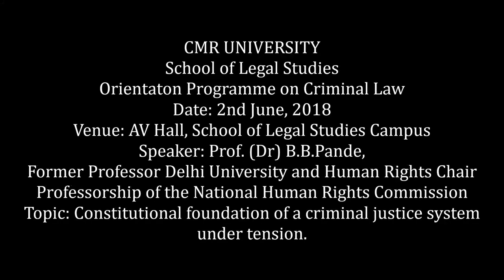Dr B.B. Pande on Constitutional foundation of a criminal justice system under tension.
Amongst all the public law domains, Criminal Law is arguably one of the most interesting and sought after subjects. It is also a law that is highly relevant to society and social wellbeing, ever changing to accommodate, bolster and motivate social change. At present, criminal law in India is undergoing an extremely significant phase of transformation in order to meet the challenges posed by rapidly changing socio-economic and political conditions. Criminal acts have transformed in ways alien to us before. Information and technology have enabled a new breed of criminals, educated and intelligent.
The economic impact of privileged class crime has left our financial institutions looking weak and uninspiring. However, the most shocking and alarming of all is the rise in crimes of a heinous nature being committed against women and children. In response, new laws have been forged, existing laws have been strengthened and important judgements have been pronounced. These recent events have triggered the need for prompt and effective change in the way criminal justice is administered in India.
New proposals, policy changes and laws have been introduced to help alleviate the problems caused by these new evils. The Criminal Law (Amendment) Ordinance, 2018, the Protection of Children from Sexual Offences (POCSO) Act, 2012 and the amendments made to IPC, Criminal Procedure Code (CrPc) and Evidence Act are some of the laws that have changed in the recent past. Therefore, we may say that it is most appropriate to review and reorient not only our understanding of the subject matter involved, but also the various methodologies and approaches adopted by contemporary teachers of criminal law.
Furthermore, as a compulsory subject for all undergraduate law programmes, it is imperative that every teacher understands the subject from a more contemporary and critical perspective. Renowned and eminent resource persons will participate in the event. The CMRU School of Legal Studies will extend training and guidance to university/college teachers and researchers working in Law Colleges and Law Schools in Bangalore. In light of the same we propose to organize a one day faculty orientation programme on the 2nd June, 2018, at the Campus of the School of Legal Studies, CMR University, Bengaluru.
The one day event was organized with the intention to facilitate the updating of knowledge and information amongst law teachers, teaching Criminal Law, in colleges and schools of law in and around Bangalore. Further the program also sought to contribute to the enhancement of the teaching learning methods besides enabling further research in the said area.